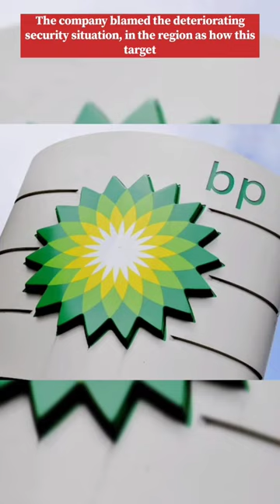BP pauses all red sea shipments after rebel attack !!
BP pauses all Red Sea shipments after rebel attacks

Oil giant BP has announced it is pausing all shipments of oil through the Red Sea after recent attacks on vessels by Houthi rebels.

The company blamed the "deteriorating security situation" in the region as Houthis target ships they believe are bound for Israel.

Many freight firms have suspended journeys as the attacks continue.

BP said it would keep its "precautionary pause under ongoing review" and monitor the region.

Analysts suggested that if other large oil firms follow suit, prices could rise. Brent crude, the international benchmark for oil prices, increased to $79.35 per barrel.